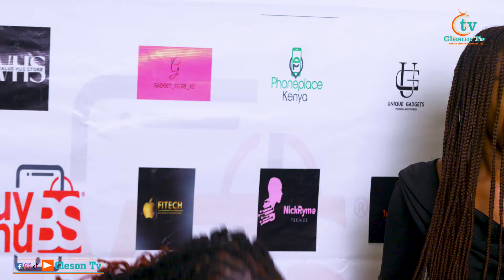MUMMY FRANCIS, BLEACH AND REACH ,,I,D RATHER BLEACH IF IT WILL GIVE ME MONEY